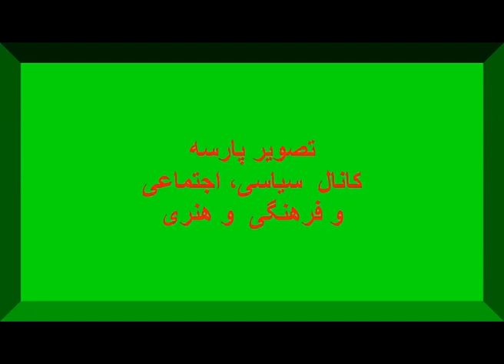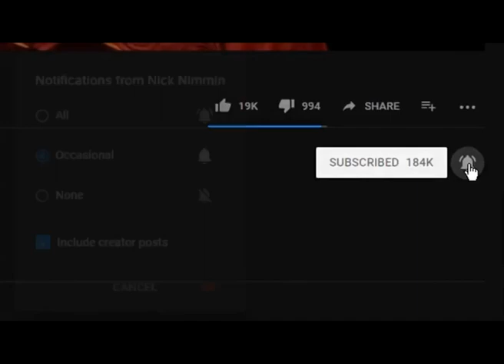اشک ریختن ودلسوزی خارجی ها،واسه هندبالیست های زن ایران درنروژ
اشک ریختن و دلسوزی زنان ورزشکارخارج برای هندبالیست های دخترایرانی درنروژ
درود بربیندگان محترم کانال تصویر پارسه، این کانال فارسی زبان است و درجهت بارورنمودن هرچه بیشتر اطلاعات سیاسی، فرهنگی   وهنری و اجتماعی مخاطبان محترم کوشا است . ما سعی داریم با تولید برنامه های خلاق که دارای محتوایی تاثیرگذار باشد برای جلب رضایت خاطرشما همراهان کانال تصویر پارسه تلاش کنیم و در این راه شما هم باید متقابلا اگرنظرویا پیشنهادی درجهت ساخت برنامه های خلاق و بهتر شدن محتوای برنامه ها دارید خجالت نکشید وحرفتان را بزنید ونظرات و پیشنهادات را برای ما ارسال نمایید شما می توانید در زیر ویدیو ها کامنت بگذارید و یا بهتر است با ایمیل کانال مستقیما با ما درارتباط باشید ایمیل کانال درزیرتمام ویدیو ها نوشته شده است  دراینجا هم ایمیل رامی نویسیم ما  سعی می کنیم نظرات و پیشنهادات سازنده شما را تا جایی که برایمان مقدور باشد مد نظر قراردهیم با کامنت گذاشتن ولایک ما را جهت سرویس دهی بهتردلگرم نمایید ایمیل کانال تصویر پارسه